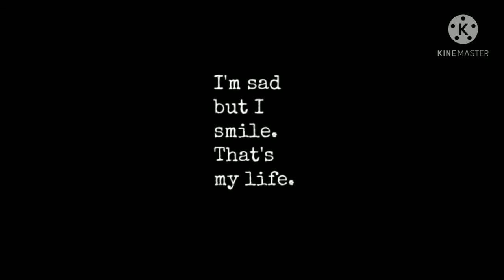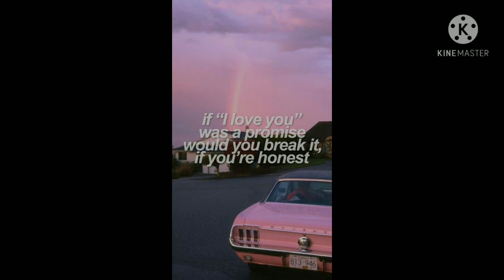CHAPTER SIX The fight to survive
When the worst part of the typhoon started, Jukes stood still, and just held strongly onto the railing in front of him. He tried not to think about what would happen, about the danger that they were in. As the typhoon got worse, he stopped feeling the water and the wind on his face. He was cold and wet all over his body. His arms and legs began to feel numb, and his thoughts came slowly. In some ways it was a good feeling. He didn't hope to survive, because hoping meant fighting for something. He couldn't fight any more.

But now MacWhirr was waking him from this numb feeling, and asking him to do something dangerous. At first he felt angry - why should he fight his way through the typhoon down to the hold? Because of some stupid story of the boatswain's? Didn't the captain understand that the boatswain had no idea what he was talking about? But when he heard MacWhirr's words, he knew that he had to go to the hold. There was no way to avoid it.

Getting there was very difficult, because now there was no ladder from the bridge to the deck below. The boatswain held Jukes by the arms and helped him to climb down slowly onto the deck. Enormous waves were still hitting the ship, and twice they nearly went overboard. At last they got to the hold. Just when Jukes started to open the heavy door, the boatswain grabbed him by the arm.

'Be careful, sir. The wooden boxes are in pieces, and the money's all over the place. If those Chinese men think that you've come to take their money, it can easily turn dangerous.'

Jukes looked inside, afraid of what he would see. The hold had a lot of water in it. Just as the boatswain said, the money was all over the place. The Chinese labourers were going from one side of the hold to the other with each wave. Some of them were trying to climb a ladder that went up to a hatch. The ones at the top were hitting the hatch with their hands as hard as they could, but they couldn't open it. The ship started rolling the other way, and all the men on the ladder fell off slowly, one by one. Each one screamed as he hit the deck below. Some fell on top of the others. Then a really enormous wave lifted the ship right up, and all the men started rolling nearer the door of the hold, where the boatswain and Jukes were standing. A great wave of water, heads, legs and arms came their way. Jukes and the boatswain quickly ran out of the hold, and shut the door behind them. He looked at the boatswain, and saw the horror on his face. Was this how his face looked too? He had no idea what to do, or if there was anything that he could do. He just had to tell MacWhirr about it.

At the same time, MacWhirr decided to go to the wheelhouse. He had to see that everything was all right in this part of the ship. If there was a problem with the rudder, then there was no hope of surviving the typhoon. Like Jukes and the boatswain, he found it very difficult to move around the ship. The wind pulled at everything that he was wearing, and when he got to the wheelhouse, he found that his rainhat was gone from off his head. This made him angry. It was worse for him than losing the lifeboats.

Inside the wheelhouse, he found the second mate sitting on the floor, his head in his hands. 'What are you doing here?' asked MacWhirr.

'It was my turn below deck,' cried the man. 'So I came in here some time back. You can't stop me!'

The captain looked up at the wheelhouse clock. It was half past one in the morning. 'A new day.' he said to himself.

'You'll never see the sun come up!' cried the second mate.

The captain said nothing back to him, but turned now to the helmsman. He was a sailor by the name of Hackett. He stood at the wheel, fighting to make sure that the ship stayed on course.

'He's a good man, to be working like that in weather like this for hour after hour,' thought MacWhirr.

'Is the rudder still all right?' asked the captain.

'Yes, sir,' answered Hackett.

'I want you to stay at the wheel. I can't send another man to take your place here. He won't know how to control the ship as well as you. Do you think you can go on without any rest?'

'Sir, I can steer her all day and all night if no one talks to me,' answered the helmsman.

'Erm... I see... yes, of course. Very good... Hackett,' said MacWhirr. The helmsman's answer surprised him.

The captain went to the speaking-tube that they used to talk with the engine room. He called into it: 'Rout?'

He needed to see that the men in the engine room were making enough steam. This was another important part of trying to control the ship. He spoke loudly into the mouth of the speaking-tube again: 'Rout! Are you there?'

By putting his ear very close to the speaking-tube, he could just hear Rout's answer: 'I hear you, sir. It's not too good down here, but we're doing what we can. One of the engineers is hurt, but we're still making steam. How is it up above deck?'